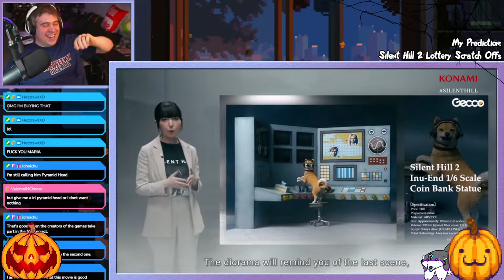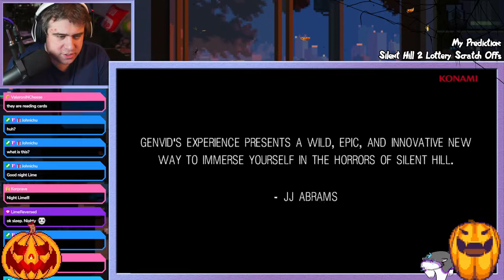Silent Hill Transmission LIVE Reaction | So much more than a Pachinko machine!!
STAY AWESOME!!